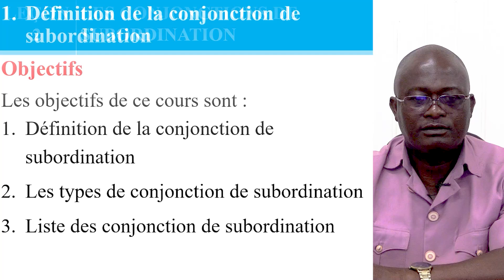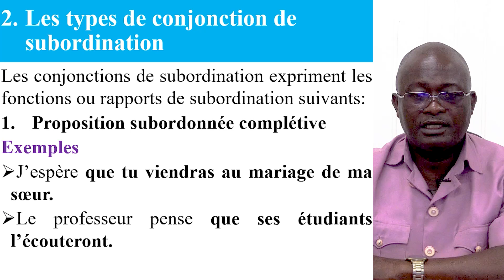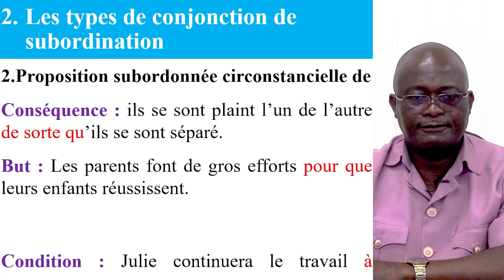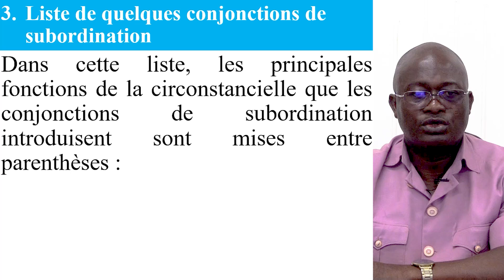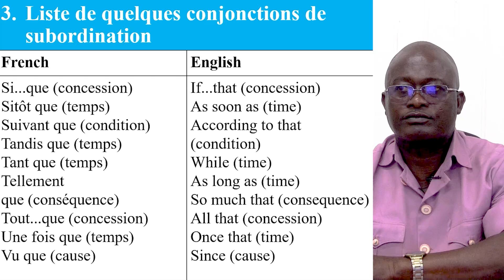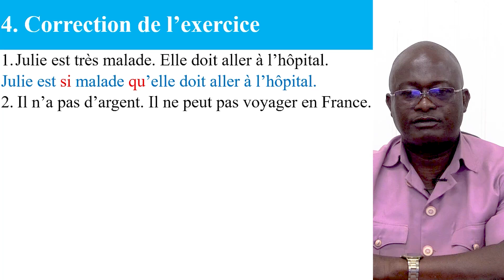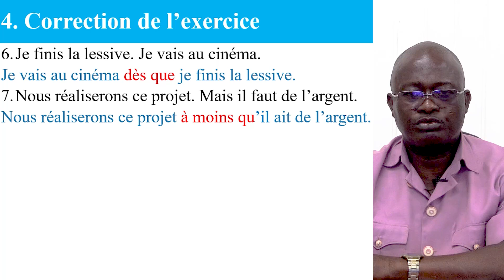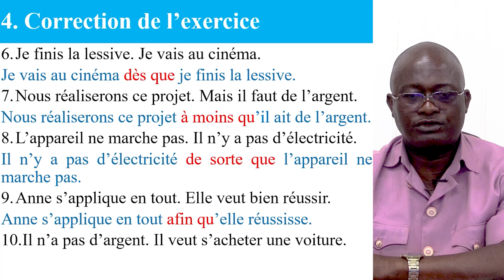LEÇON 36: LA CONJONCTION DE SUBORDINATION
CETTE LEÇON VOUS PRESENTE LES CONJONCTIONS DE SUBORDINATION AVEC DES EXEMPLES. THIS LESSON INTRODUCES YOU TO SUBORDINATING CONJUNCTIONS WITH EXAMPLES.